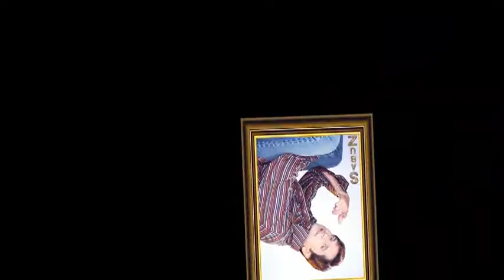Chokh ferano jai go by Sabuz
Singer: Abdullah Al Obedi Sabuz (ATN Taroka)
The original artist is Bashir Ahmed
Lyric: Mohammad Maniruzzaman
Film: Abanchito (1969)